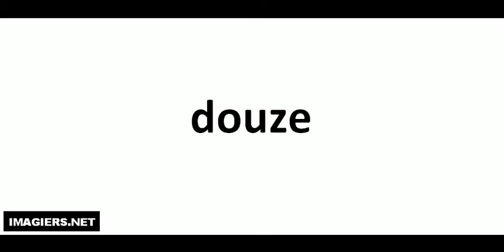Hvordan man udtaler # douze